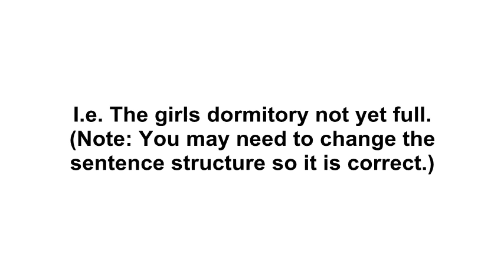LETTER P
Paper, Parent, Part, Past, Patient, Pay, People, Person, Philippines, Plan, Please, Practice, Prevent, Problem, Protect, Put

Suggested Home work:
Work in groups to make 4 sentences with vocabulary you have already learned, practice these sentences within your group, then see if the other groups can understand your sentences.

I.e. The girls dormitory not yet full. (Note: You may need to change the sentence structure so it is correct.)